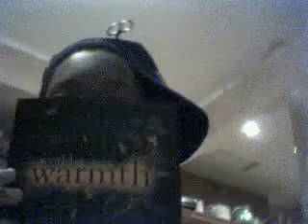scissors in hat, soulja boy style